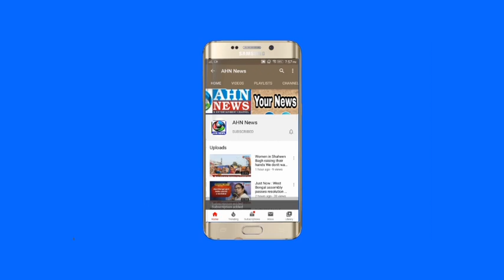Body of Man Who Fell in Open Flooded Nala in Manikonda Found At Neknampur Lake | Taramati Baradari